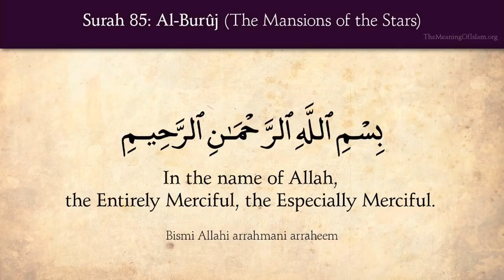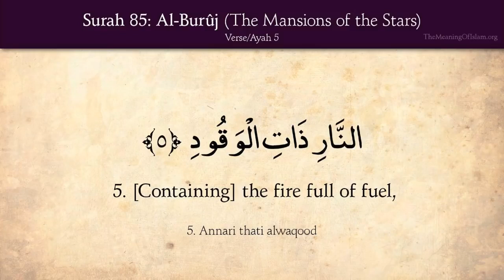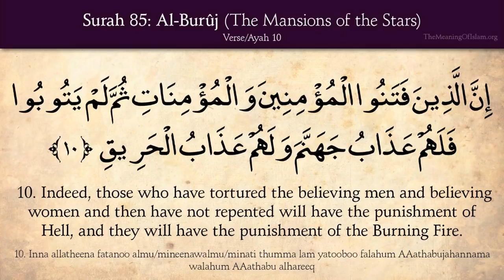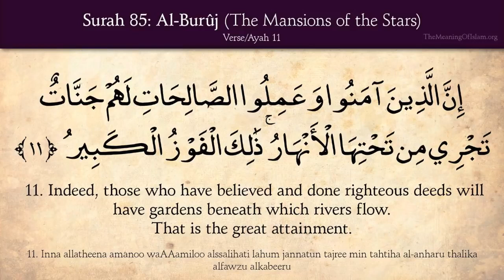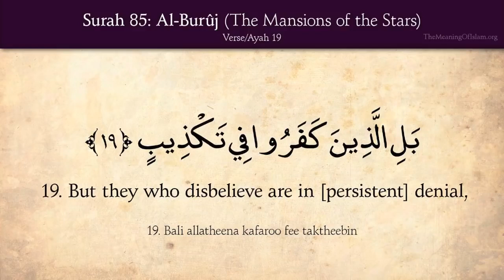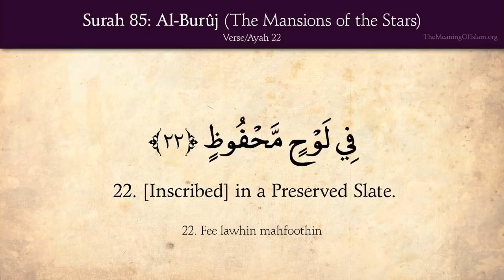The Holy Qur'an, Chapter 85, Verses 1 to 22 of 22, Al-Buruj (The Constellations) Arabic and English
By the sky full of constellations,  and by the promised Day,  and by the witness and the witnessed,  cursed be the makers of the trench,  the fire full of fuel,  when they sat around it,  and were witnessing what they did to the believers. - (Qur'an, Al-Buruj, The Constellations [85]:1 to 7 of 22)

Their only grievance against them was that they believed in Allah, the All-Mighty, the Praiseworthy,   to Whom belongs the dominion of the heavens and earth, and Allah is Witness over all things.   Indeed, for those who tortured the believing men and women, then did not repent, there will be the punishment of Hell and the punishment of the burning fire. - (Qur'an, Al-Buruj, The Constellations [85]:8 to 10 of 22)

Indeed, those who have believed and done righteous deeds will have gardens beneath which rivers flow. That is the great attainment.  Indeed, the vengeance of your Lord is severe.  Indeed, it is He who originates [creation] and repeats.  - (Qur'an, Al-Buruj, The Constellations [85]:11 to 13 of 22)

And He is the Forgiving, the Affectionate,  Honorable Owner of the Throne,  Effecter of what He intends.  Has there reached you the story of the soldiers -  - (Qur'an, Al-Buruj, The Constellations [85]:14 to 17 of 22)

[Those of] Pharaoh and Thamud?  But they who disbelieve are in [persistent] denial,  While Allah encompasses them from behind.  But this is an honored Qur'an  [Inscribed] in a Preserved Slate. - (Qur'an, Al-Buruj, The Constellations [85]:18 to 22 of 22)